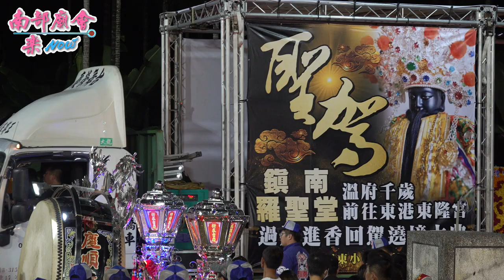12／13(日) 【搖滾舞台車入廟表演 惡魔Devil_Girls舞團 瑀心 馬丁尼 范璇 張璇 恩恩】屏東 內埔鎮南羅聖堂 前往東港東隆宮謁祖進香回駕繞境大典